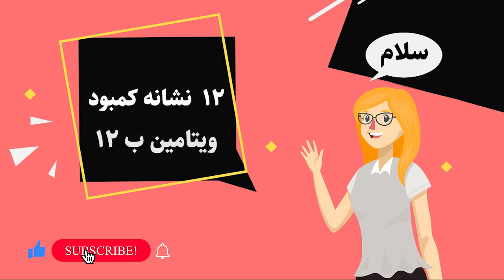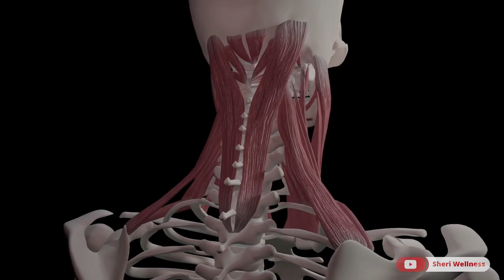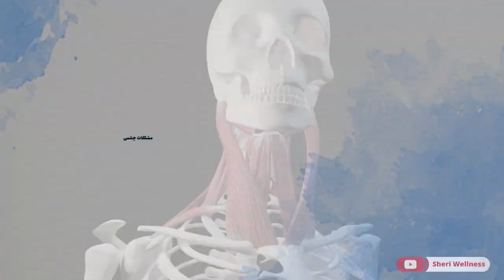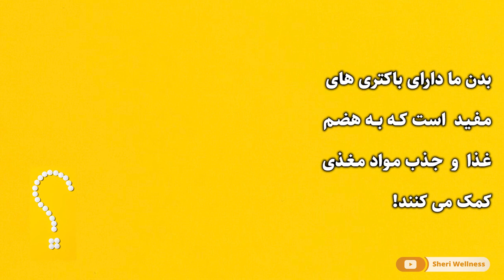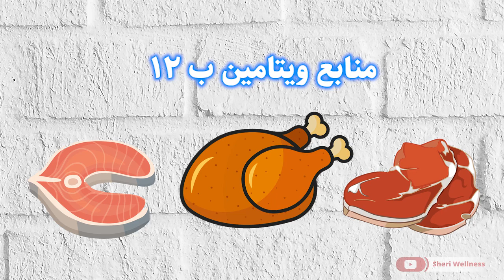علائم کمبود ویتامین b12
در این ویدیو از کانال شری ولنس به بررسی نشانه های کمبود ویتامین ب12 می پدازیم.
ممکن اسن از خود بپرسید که ویتامین b12 در چه غذاهایی است؟ و علت عدم جذب ویتامین ب 12 چیست؟
پلی لیست های کانال شری ولنس

آموزش های این جلسه : علائم کمبود ویتامین b12
مربی : شری